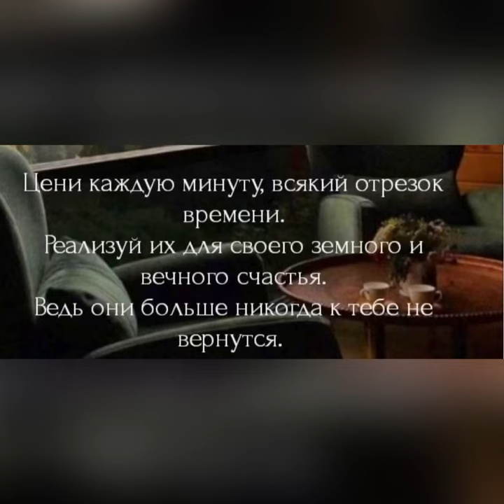«Цени каждую минуту….»